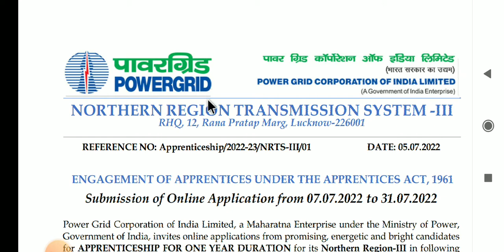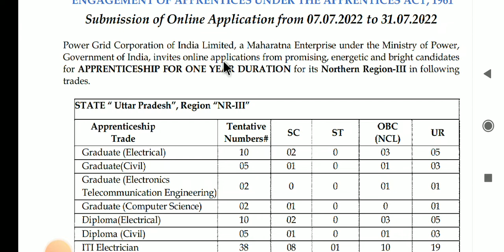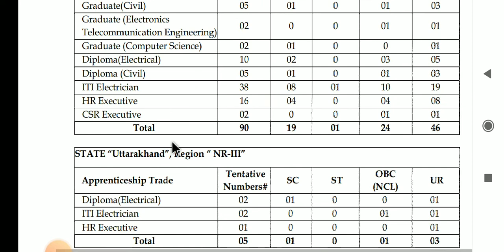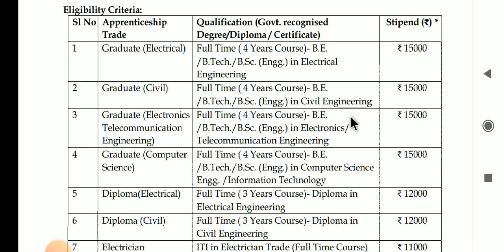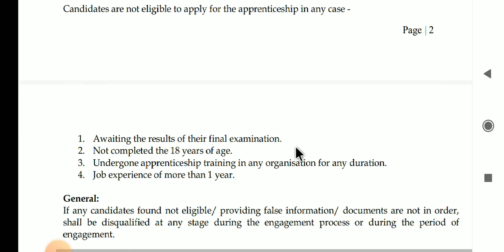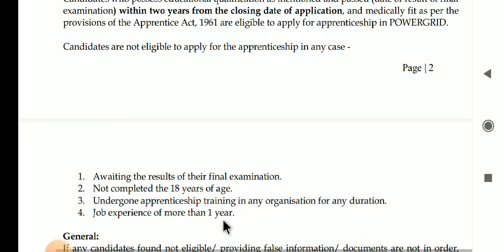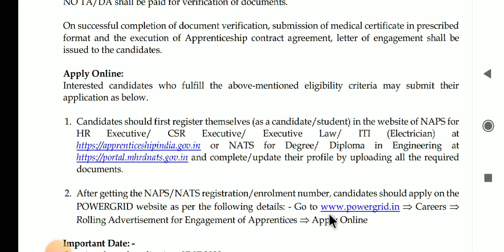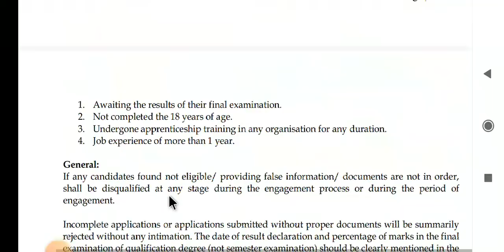Powergrid Apprentice 2022 | PGCIL Recruitment 2022 | PGCIL बम्पर भर्ती 2022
Welcome to Feel the engineering YouTube channel

Your search